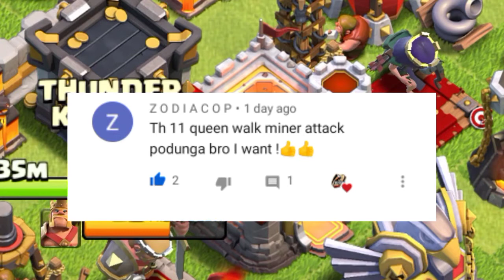TH11 Miner Attack Strategy Explained in Tamil | Clash of clans Tamil.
Hi clashers,
           welcome back to the channel THUNDER KNIGHTZ . In this video I have given some new attack strategy for th11 called Queen walk miner . If you need any other videos Please comment on the comment section.

keep clashing clashers.